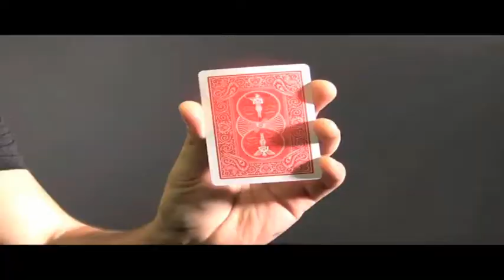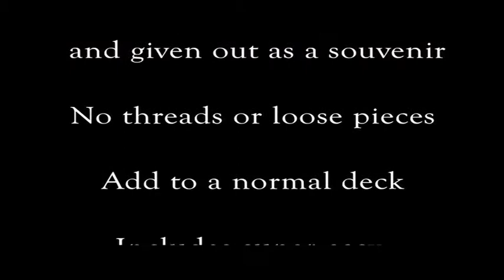Paul Harris Presents Wings RED (DVD and Gimmick) by Matthew Mello